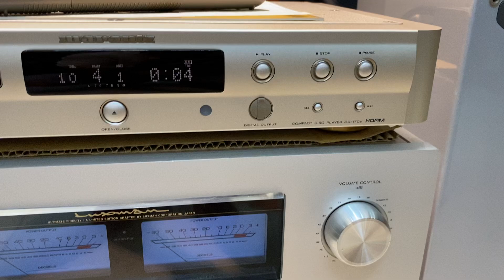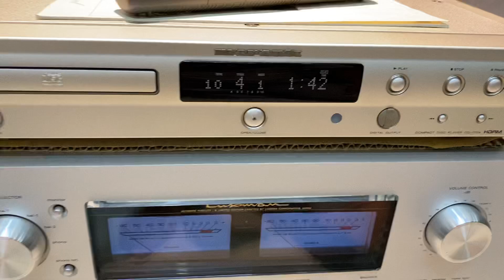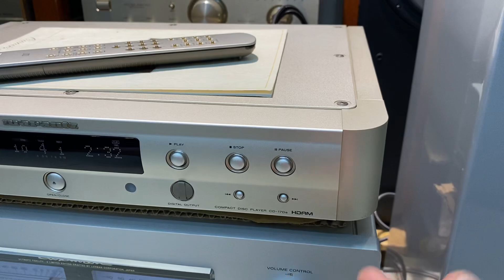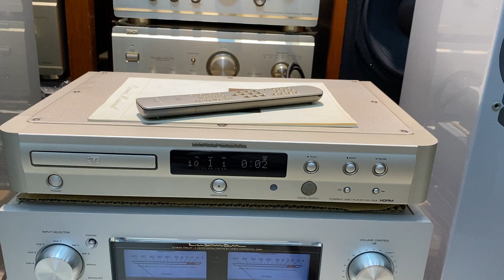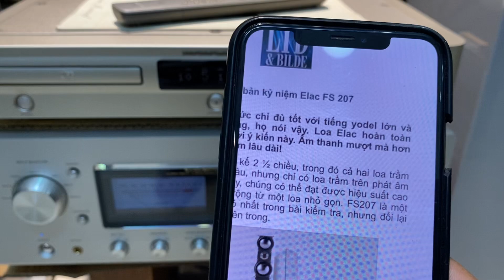Marantz 17Da & ELAC 207 Anniversary Edition “bản kỷ niệm” Dùng Twitter 249 đắt tiền hơn rất nhiều